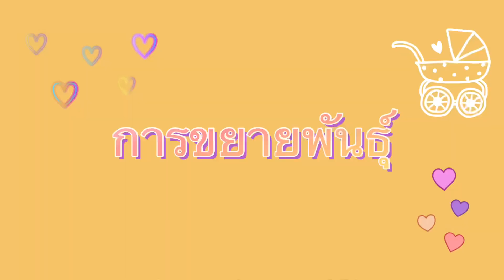เลี้ยงง่ายๆ EP.1 | เสน่ห์จันทร์ประกายดาว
เพื่อนๆสามารถทิ้งคอมเม้นไว้ได้เลยนะคะ
และสามารถไปคุยกันในเพจตามลิงค์นี้ได้เลยค่ะ

เบอร์ติดต่อและแอดไลน์